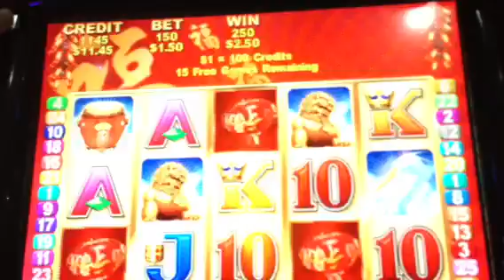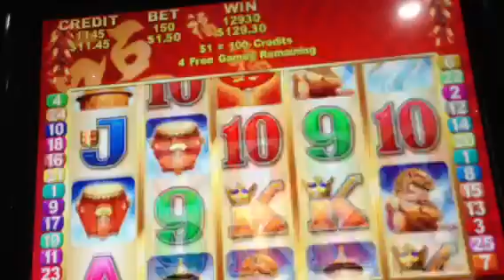LUCKY 88 free spins pokie feature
The machine was going dead until I got the feature. Did I pick the right number of spins?